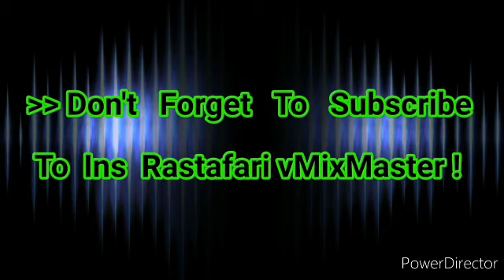Ins Rastafari MixMaster Riddim Up Vol9 Feat.LutanFyah,AnthonyB,FantanMojah,Luciano,Turbulence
WARRIOR MUSICK PRODUCTION presents THINK TWICE RIDDIM Remix 2020 By Ins Rastafari MixMaster .
TRACKLIST:
01.FANTAN MOJAH – RASTA GOT SOUL
02. DEVANO – IN THIS JUNGLE
03. DUANE STEPHENSON – THINK TWICE
04. ANTHONY B – TO MUCH GUNS IN TOWN
05. LUCIANO – I CAN YOU CAN
06. LUTAN FYAH – RASTAFARI LEADS THE WAY
07. LYMIE MURRAY – YOUR RIGHT (SITUATION ROOM)
08. SIR FORD – OHH LORD
09. TURBULANCE – STAY AWAY
10. ZAMUNDA – FOREVER LOVING JAH
11. WARRIORS MUSICK PRODUCTIONS – THINK TWICE RIDDIM (INSTRUMENTAL)
Contact Watshapp & Booking : 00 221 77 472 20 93